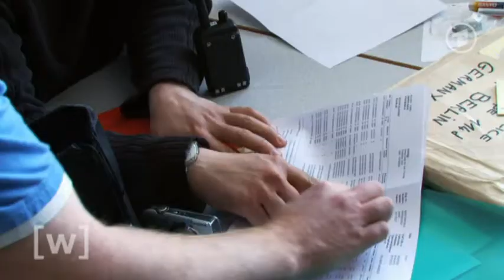Extrem Labor Arktis Doku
Willst du mehr Filme Zuhause ohne Ende sehen Bestell dir jetzt Die Live TV Box von Vavoo
mit meinen Link

Die Arktis ist eine der extremsten Regionen der Erde - und für Wissenschaftler eine der interessantesten: Nirgends vollzieht sich der Klimawandel so rasant wie im Gebiet um den Nordpol, und nirgends lassen sich die treibenden Kräfte und Mechanismen des globalen Klimas besser studieren als hier. Wissenschaftler aus der ganzen Welt forschen im nördlichsten ganzjährig bewohnten Dorf der Erde...